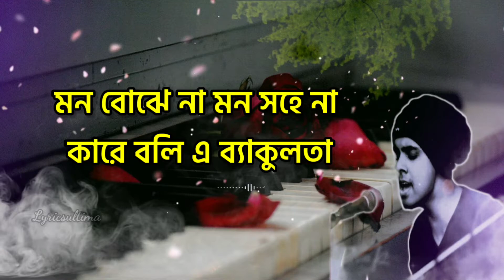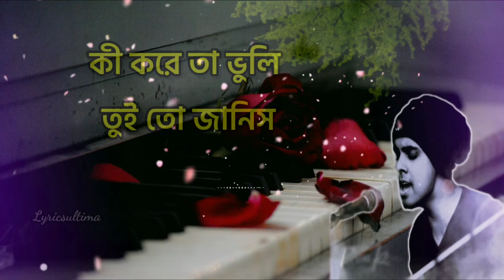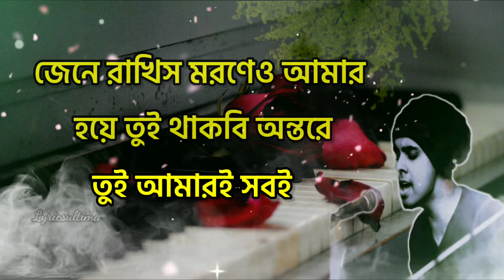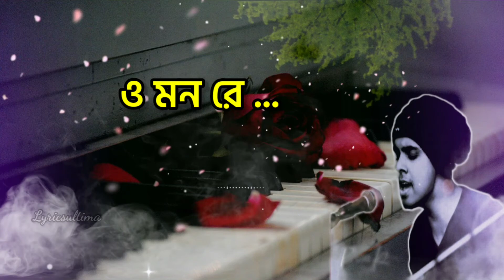O Mon Re Cover Lyrics | (ও মন রে) | Tanveer Evan | Piran Khan | Sarit Dutta | Lyricsultima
Original Audio Credits :

Song : O Mon Re
Singer, Lyrics, Tune : Tanveer Evan
Guitar : Amrick Rick
Mastered by : Subhadeep Mitra
Label : SVF

Cover Audio Credits :

Singer : Sarit Dutta
Music Rearrangement : Sarit Dutta @ Rivertone Studio
Recording, Mixing & Mastering : Sarit Dutta @ Rivertone Studio

অবুঝ এ মন বোঝে না বারণ
করে উচাটন সারাক্ষণ
বিনিময়ে তোকে চাওয়া
ফিরে পাওয়ার আবেদন
মন বোঝে না মন শোনে না
কারে বলি এ মনের কথা
মন বোঝে না মন সহে না
কারে বলি এ ব্যাকুলতা
ও মন রে
কথা দেওয়া ছিল
তোমাকে দেখাবো নতুন এক পৃথিবী
কী করে তা ভুলি তুই তো জানিস
তুই আমার‌ই সব‌ই
জেনে রাখিস মরণেও আমার হয়ে তুই থাকবি অন্তরে
হয়ে থাকিস তুই শুধু আমার দেহ জুড়ে
ও মন রে
ও মন রে…

🔵 ফলো করো সোশ্যাল মিডিয়া তে ✅

We regularly share music. Here you will find a variety of your favorite and loved lyrical songs .

This video can be removed from the owners orders..